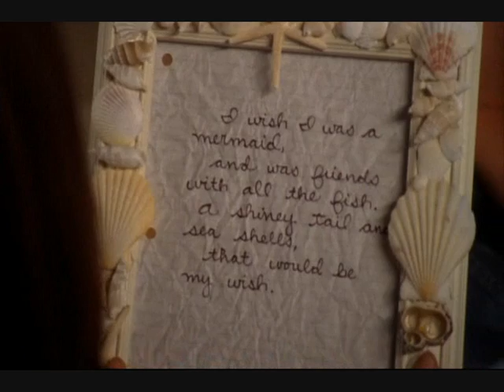The OC - Season Four - I wish I was a Mermaid the truth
Here is the scene when we finally discover the truth of Summer´s poem.